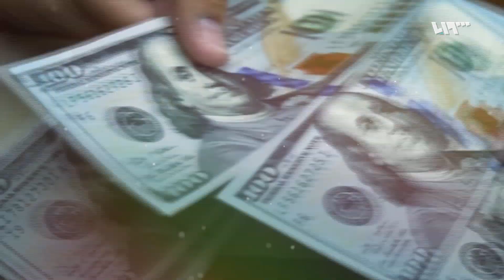ما هي أبرز أسباب تدهور العملة السورية أمام الدولار وارتفاع الأسعار؟